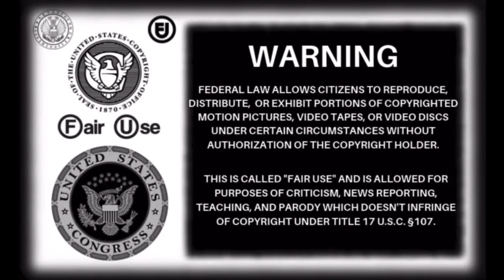We Would Rather Die An Honorable Death, Than Live a Life of Disgrace! (Stand Till Your Last Breath)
John 15:13 Greater love hath no man than this, that a man lay down his life for his friends.

Revelation 12:11 And they overcame him by the blood of the Lamb, and by the word of their testimony; and they loved not their lives unto the death.